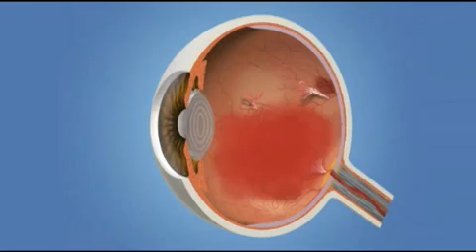What is Vitreous Hemmoraghe? Explained with animation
Vitreous hemorraghe is bleeding into vitrous cavity commonly seen in diabetic retinopathy.

From Wikipedia:
Vitreous hemorrhage is the extravasation, or leakage, of blood into the areas in and around the vitreous humor of the eye.[1] The vitreous humor is the clear gel that fills the space between the lens and the retina of the eye. A variety of conditions can result in blood leaking into the vitreous humor, which can cause impaired vision, floaters, and photopsia